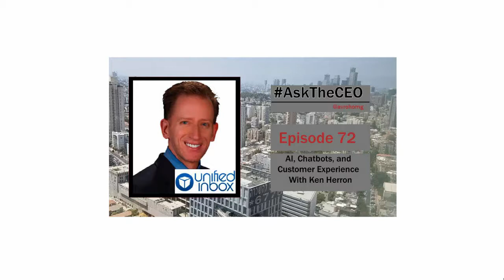AI, Chatbots, and Customer Experience With Ken Herron: AskTheCEO Episode 72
Ken is a top influencer on IoT and 4th most followed CMO on Twitter.  He is the Chief Marketing Officer for Singapore based intelligent IoT Messaging Company, Unified Inbox.  He's also a popular author and frequent speaker on Leveraging technology for marketing.

He helps Global Brands increase their revenue and market share by leveraging technology to develop stronger emotional connections between businesses and their customers.

Contact Ken:
Web:  shout.ms
Web: UnifiedInbox.com

To get started with Ask William, go on your phone to download the vCard.

In addition to sending him a photo of one of the drawings from his collection, you can ask him directly about the plants (and birds) in his drawings (e.g., nutmeg, jasmine, gandarusa, styphelia, chempaka, pagoda flower, durian, china chestnut, silk cotton tree, lipstick tree, crepe ginger, elephant’s foot, life plant, pepper, clove, crested wood partridge, greater coucal, etc.), and ask him general questions about the museum.

INTERVIEW HIGHLIGHTS:

[01:27] Before we jump into some exciting news about your company's accomplishments with AI, can you just give our audience a quick overview on what Intelligent IoT Messaging is?

[03:40] AI learns over time.
[04:10] What kinds of businesses would be a good fit for Intelligent IoT Messaging?
[05:36] An app is a fixed interface. What you see is what you get.
[05:36] With an app, you have to change consumer behavior when making an update.
[07:47] An app i great for multiple choice questions.
[09:40] Your company, UIB, recently announced a major accomplishment called Ask William. Can you tell me about it?
[10:15] Giving art a voice.
[11:30] Take a photo and get a response.
[12:00] UIB's Ask William is a virtual tour guide.
[13:38] The AI industry is headed towards personalization and personality - the customization of experience.
[15:50] AI makes every business global!
[18:39] How did Ask William get its name?
[20:07] I imagine that Ask William is becoming somewhat of a celebrity in Singapore, sort of like Siri. Are there any "hidden" features like jokes or witty lines that people can trigger?
[22:00] What's next for Ask William?
[23:10] What next for UIB?